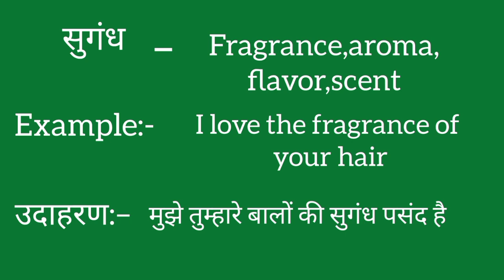Sugandh ko english mein kya kahate hain | Sugandh ki meaning | Sugandh ki spelling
Sugandh ko english mein kya kahate hain
Sugandh ki meaning
Sugandh ki spelling
Sugandh ki english